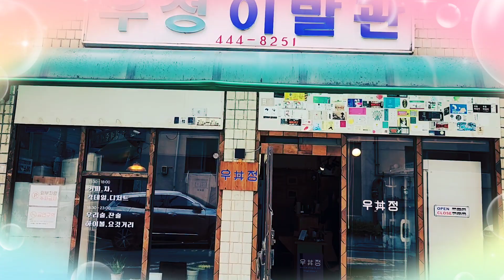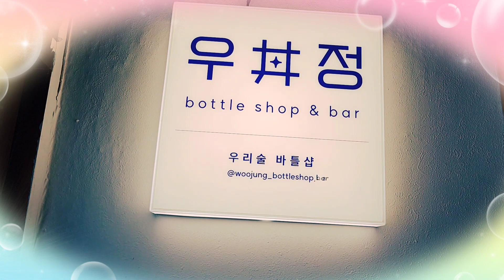[레트로감성주점] 이곳에서 막걸리에 타코안주 어떠세요? How about Makgeolli and Taco snacks at a retro emotional bar?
오래된 이발소였으나, 세월의 흐름에 따라 레트로 감성주점으로 변신한 '우정이발소'를 소개합니다!
Let me introduce the "Woojung Barber Shop," which used to be an old barber shop but has now turned into a Retro Emotional Bar!
요즘 추세가 크고 화려한 카페와 주점들이 유행하지만 편안하게 전통주를 즐길수 있는 이런 감성주점도 좋을것 같아요! 반려동물 동반가능해요!
Friends, why don't you enjoy Korean traditional liquor and taco snacks at this retro emotional bar?

*** Makgeolli ***
Makgeolli, sometimes anglicized to makkoli, is a Korean alcoholic beverage. The milky, off-white, and lightly sparkling rice wine has a slight viscosity that tastes slightly sweet, tangy, bitter, and astringent. Chalky sediment gives it a cloudy appearance. Wikipedia

=== 우정이발관 Woojung Bottleshop Bar ===
1. Address 주소 : 서울시 광진구 중곡동 44-9
                               44-9, Junggok-dong, Seoul, South KOREA
2. Important 중요사항 : 2023년 8월부터는 낮에 카페영업은 하지 않을 예정이라 합니다!
                                Cafe will not be open during the day from August 2023